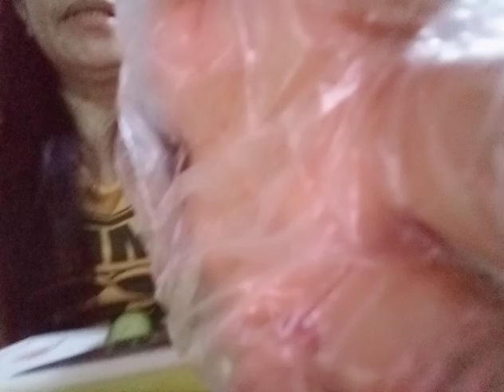proud Ofw# kantahan nyo nlng ang stress mga KA OFW laban lng